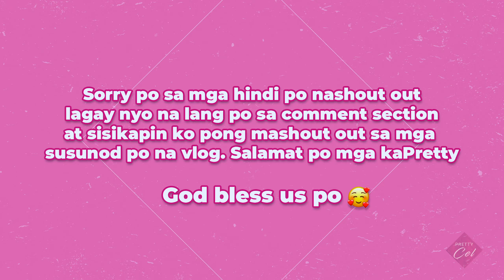WOW LAKI NG GINANDA NG ATING KALAMANSI + SHOUTOUTS | BUHAY BUKID | PRETTY CEL VLOG 108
FarmLifeSerye Back to back birthday celebrations po ng aking 2 pamangkin 😍😍😍

@zumaharingahas  see you soon po. Thanks po sa pag comment nyo 😍

@KMTV Kwento Mo TV
@FATBOYS MARKET, CLEAN and COOK​
@Jayjay Ngitngit
 @Macki Moto​
​ @Mrs. Macki Moto​
@Rhegs Vlog
@Simply Archie TV​
​ @Rere Madrid​
​ @Jannah Madrid​
 @Rara Madrid
 @Kabise tv
@Cris Corpuz

Music Credits to:   Alive - Nekzlo
                                 Lullaby - Joaklm Karud